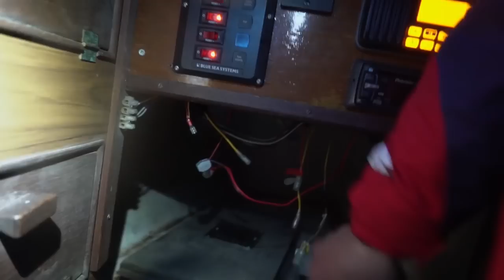“Dit wordt tricky” - BEAUFORT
Beau ligt op ramkoers met een groot schip. Hij komt erachter dat zijn toplicht het niet doet, wat hem zichtbaar moet maken voor grote schepen.

In deze video:
Beau van Erven Dorens